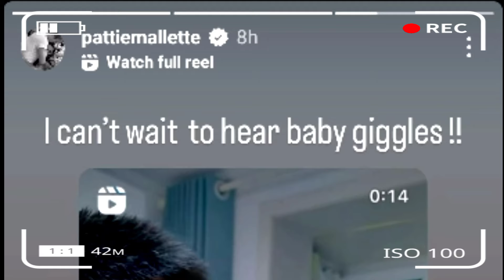Pattie Mallette's Cryptic Post Sparks Speculation Is Hailey Bieber's Baby Arrival Imminent ..